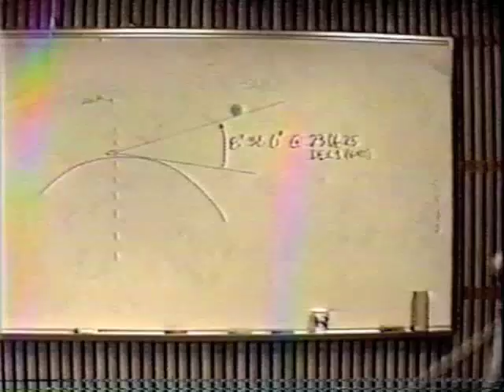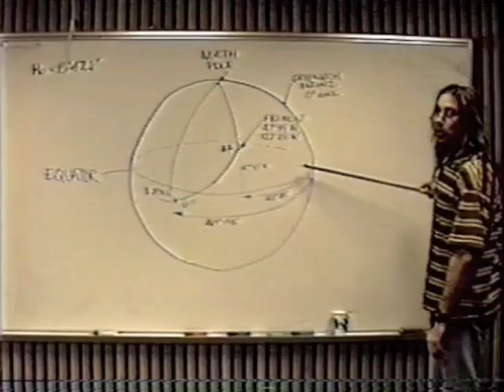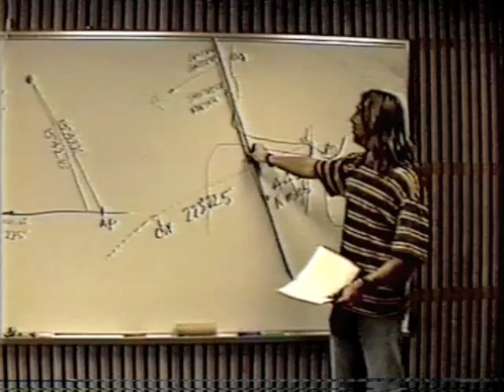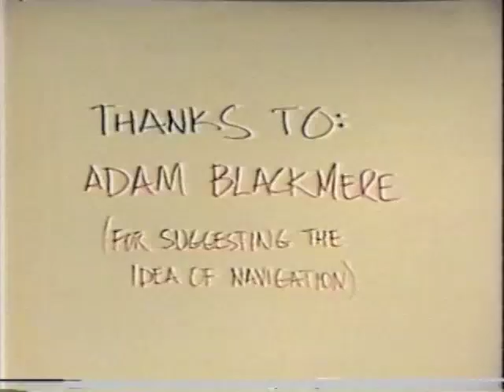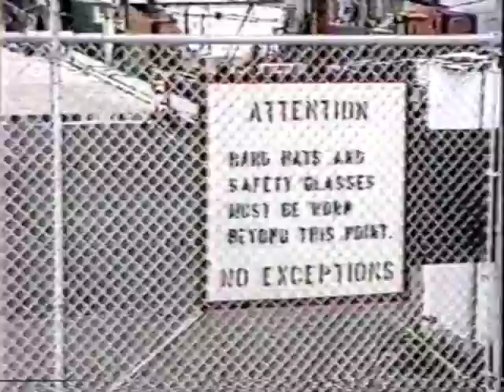Celestial Navigation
A Geometry for Teachers class at the University of Washington had us record a video of us teaching.  I couldn't bear to do a boring presentation of me standing in front of a chalkboard explaining the pythagorean theorem, so I made this video.  It is edited down - so it's not for scientific scrutiny!

1990's technology (2 VCRs and an audio mixer) all stored on a crappy VHS tape for 12 years, so don't expect HD quality!